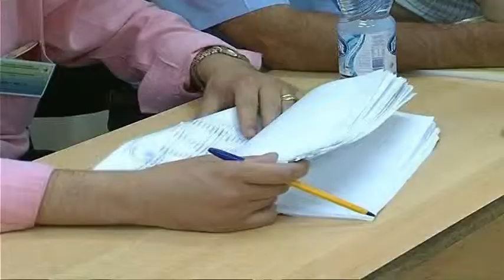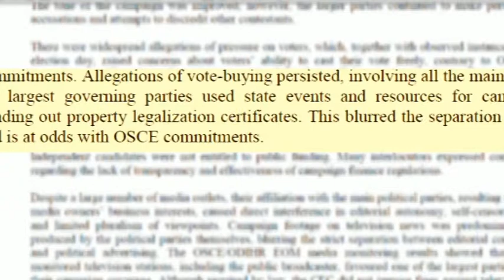QEVERIA E KONSIDERON RAPORTIN E ODIHRIT REALIST DHE PRANON REKOMANDIMET E TIJ LAJM